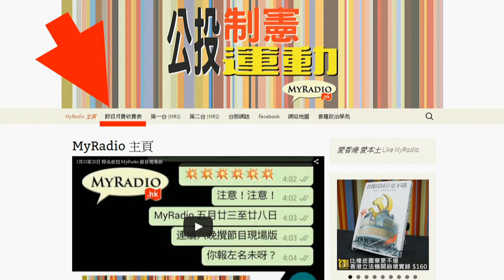天天天藍 160530 ep164 p2 of 3 中華時聞: 曾健超案/小盡綠營契弟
主持  劉穎燊  傅煦華